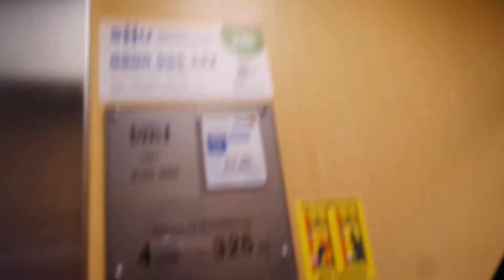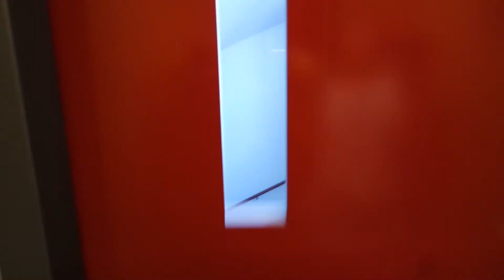Old Valmet Otis traction elevator/lift in Kymintie 5B, Lahti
Location: Kymintie 5B, Lahti, Finland
Brand: Valmet Otis, Filmed with FinnishLiftFilmer2005
Year installed/modernized: 1991
Serial number: B1NE0865
Floors: 5(K, P, 1, 2, 3)
Capacity: 4 persons or 325 kg
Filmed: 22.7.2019